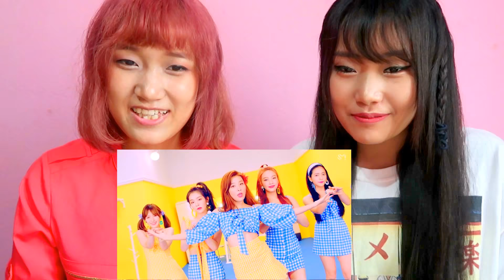Red Velvet - 레드벨벳 Power Up MV Reaction Video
Red velvet back with such a happy bop song. Summer vibe and loving the concept as well. They slay every concept they come up with and doesn't stick with one which is amazing. Red Velvet surely is talented.